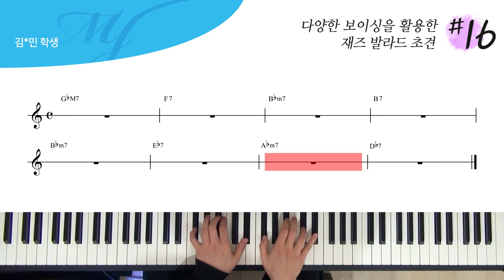다양한 보이싱을 활용한 재즈 발라드 초견 #16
4층 : MJ 재즈피아노 센터 (MJ Jazz Piano Academy)
3층 : MJ 실용음악학원 (MJ Music)